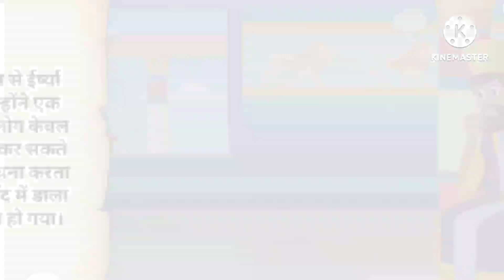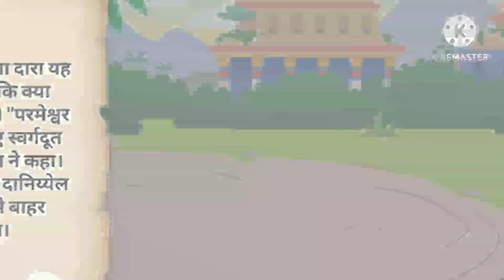cartoon video story parmeshwar pr aastha Raja our simm cartoon video story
cartoon video story
cartoon story